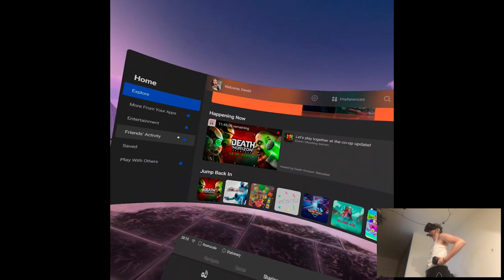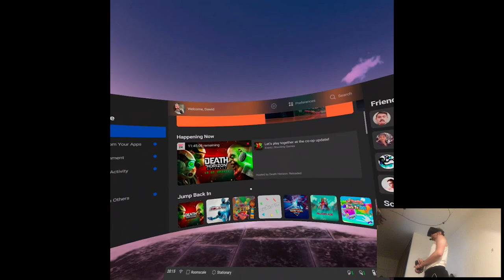CO-OP UPDATE - Death Horizon: Reloaded | Part 8 Gameplay | Oculus Quest VR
Hi

Ugh, there are more releases on the store...brb lol this day is crazy.

Short PC specs:

i9-9900KS
RTX 2080ti
32GB RAM 3200MHz
2TB SAMSUNG 970 EVO PLUS M.2